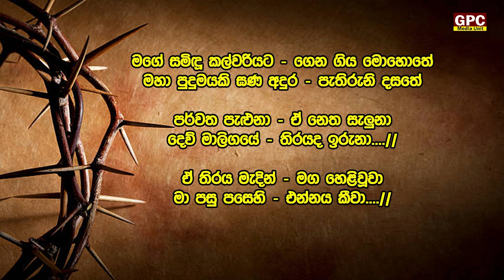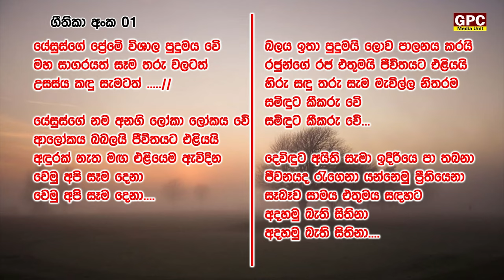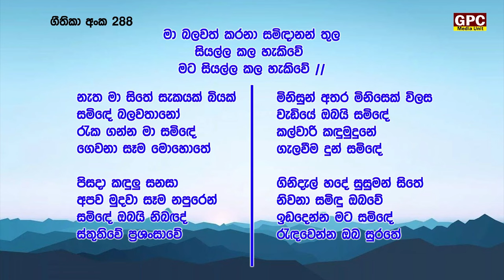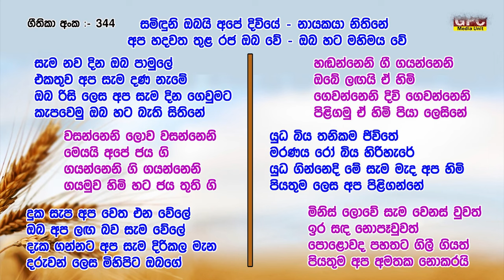ඉරුදින සවස දේව මෙහෙය (ජීවිතයට පණිවිඩයක්) - යේසුස්වහන්සේගේ යාච්ඤාව - දහතුන්වන කොටස | 2024 -05 -26